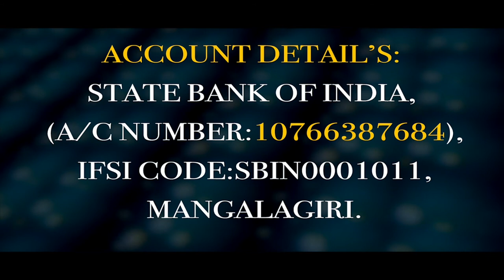Pastor Yesu Babu Garu ||02- 02- 2020||అంశం :దేవుడు నీ నోటిని కనిపెట్టుచుడను పార్ట్ 1....